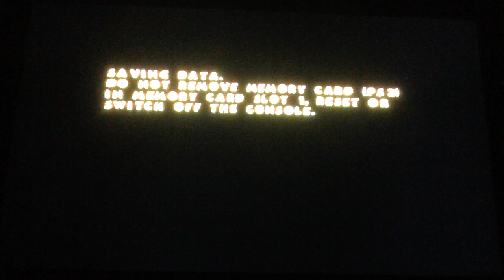pac man world 2 wereld 2 level boss part 9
pac man moet het weer opnemen tegen een boss om weer een gouden fruit te krijgen